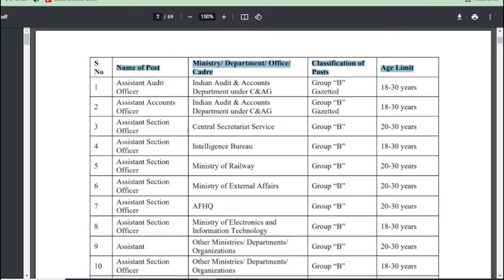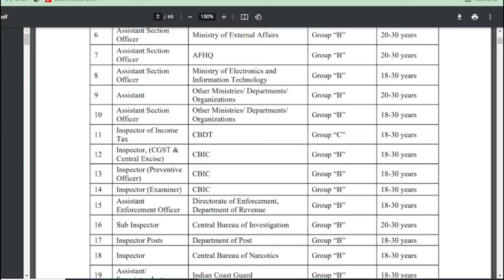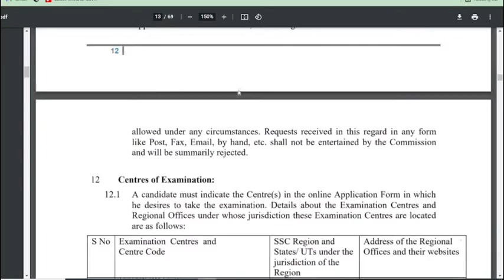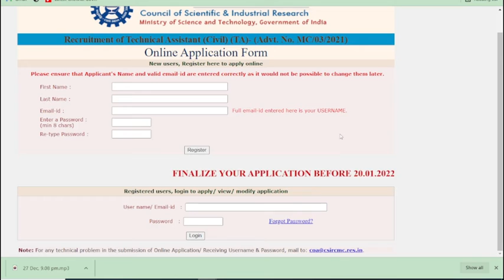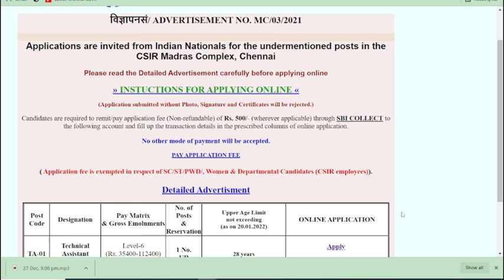Staff Selection Commission - SSC CGL Recruitment 2022 l Tamilnadu Government Jobs 2021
Staff Selection Commission - SSC CGL Recruitment 2022 l Tamilnadu Government Jobs 2021 @GDStudious

tamil nadu information commission recruitment 2021
Tamil Nadu Public Service Commission Government Jobs in Tamil Nadu TNGOVERNMENT JOBS government jobs
ncs work from home
national career service registration
national careers service job vacancies
ncs.gov.in work from home jobs
ncs job opportunities
ncs jobs 2019
ncs jobs
NCS|Home: National Career Service-Home Page for ...
National Career Service | Ministry of Labour & Employment
National Career Service(NCS) | Ministry of Labour ..
National Career Service — Vikaspedia
National Career Service - India - Home | Facebook
National Career Service Portal: Login ...

10 qualification government jobs 2021 ,
qatar government jobs vacancies,
12th qualification government jobs,
10 qualification government jobs 2021 ,
government jobs recruitment 2021 ,
government jobs reality,
government jobs remedies,
government jobs 2021 in tamilnadu erode,
tamilnadu government jobs jobcaam,
tamilnadu government jobs july 2021 ,
tamilnadu government jobs june 2021 ,
new tamilnadu government jobs,
government jobs 2021in tamil nadu news,
tamil nadu government online jobs,